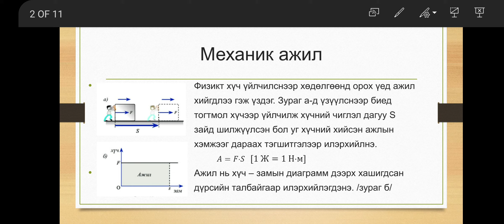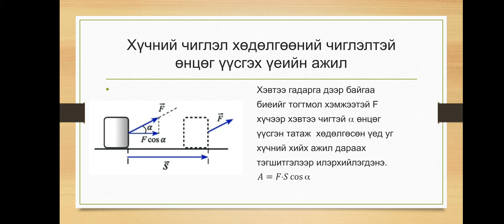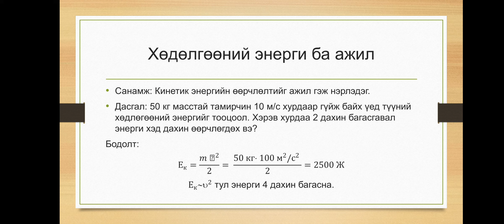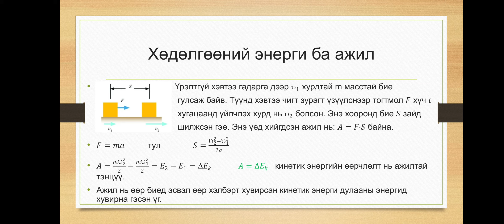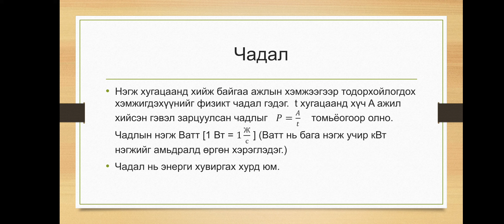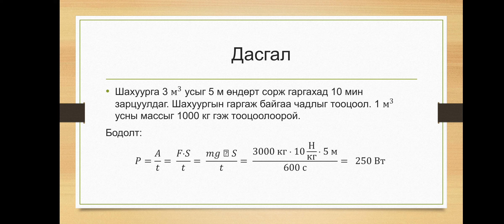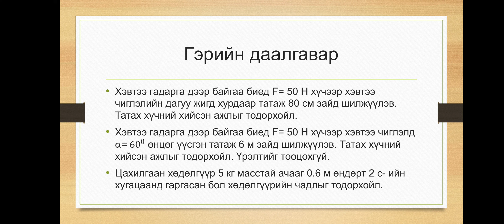11 р анги Механик ажил, чадал бататгал